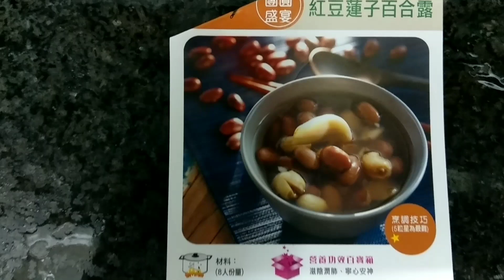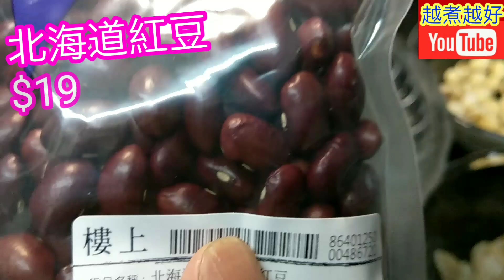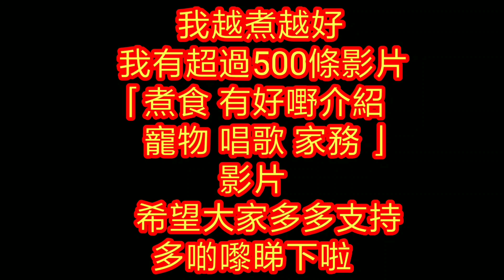紅豆蓮子百合露😋北海道特大紅豆 比正常大8倍 滋陰潤肺 寧心安神 養生糖水 紅豆沙 滋潤 紅豆蓮子百合露 Lilly sweet soup with lotus seeds and red bean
⬇️⬇️English recipe follows ⬇️⬇️
紅豆蓮子百合露：

材料：
紅豆250克
白蓮子1兩
百合1兩
冰糖適量

處理：
  1.  紅豆，清水浸2小時。
  2.  蓮子及百合，清水浸2小時。
  3.  紅豆已浸了2小時，煲滾水出一出水，同時放蓮子百合。
  4.  倒去水分，擎乾水。
  5.  用碗量水放入煲，一個人一碗百合露。
  6.  加入冰糖。
  7.  水滾，冰糖已溶解，放紅豆、蓮子及百合落煲。
  8.  煲滾後，收慢火，煲10分鐘。
  9.  煲了10分鐘，熄火，焗20分鐘。
10.  過了20分鐘，再滾起糖水，熄火，完成。

Lilly sweet soup with lotus seeds and red bean:

Ingredients:
Red bean 250g
White lotus seeds 1 tael
Lilly 1 tael
Rock sugar appropriate amount

Preparation:
  1.  Soak red bean with tap water for 2 hours.
  2.  Soak lotus seeds and lilly with tap water for 2 hours.
  3.  Red bean has been soaked for 2 hours, boil up a pot of water, soak for 1 minute, put lotus seeds and lilly at the same time.
  4.  Pour away water.  Hang dry.
  5.  One bowl for one  person.  One dessert for one person.  Put correct amount of water in pot.
  6.  Put rock sugar.
  7.  Water has been boiled up.  Rock sugar has been melted.  Put red bean, lotus seed and Lilly into pot.
  8.  Turn to low flame after boils up.  Boil 10 minutes more.
  9.  Have already boiled for 10 minutes.  Turn off fire, leave it for 20 minutes.
10.  Boil up sweet soup again after 20 minutes.  Turn off fire.  Serve.